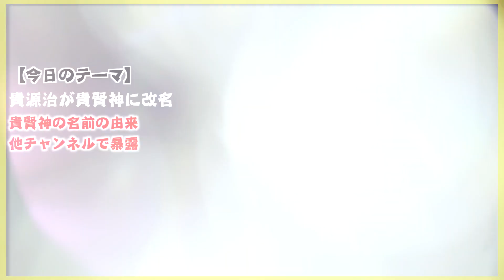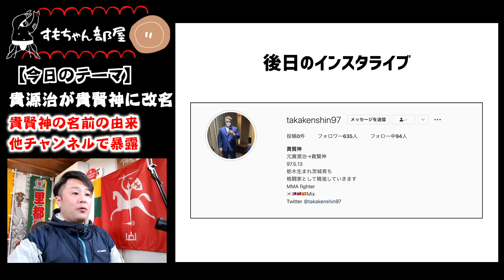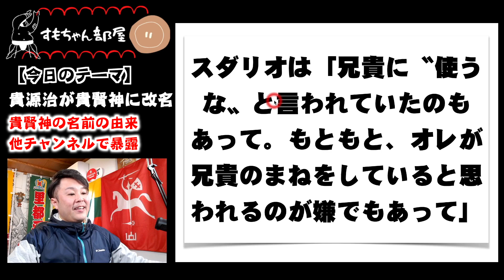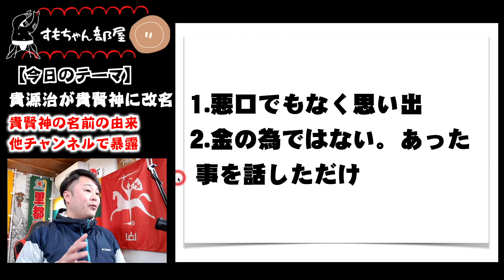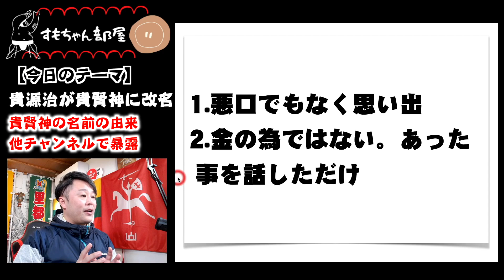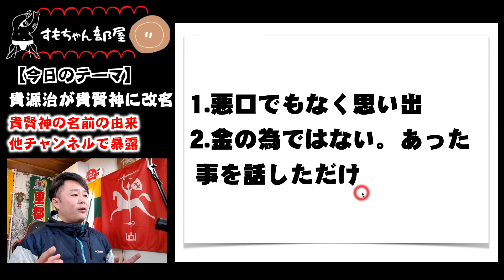「貴賢神」に改名してRizin参戦を表明した貴源治の言動がヤバい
●16,000人以上の力士データを網羅「オンライン力士名鑑」